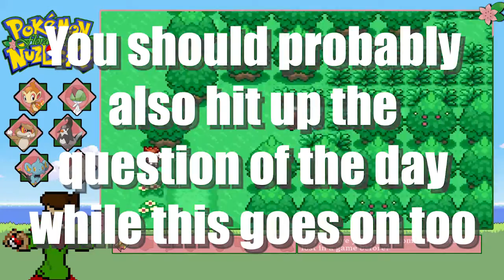Severely Lost - Pokemon Floral Sky Nuzlocke - Episode 3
What's going on guilty guys and gals? Today on the magic school bus we fall through dimensions and somehow get less lost than when we're just walking down the road.

Nuzlocke Rules:
~Can only catch the first pokemon we see in an area (in this case of the same type)
~If a Pokémon faints it is dead and must be deposited in the PC forever
~Dupes clause (don't have to catch the same Pokémon twice      instead I can reroll)